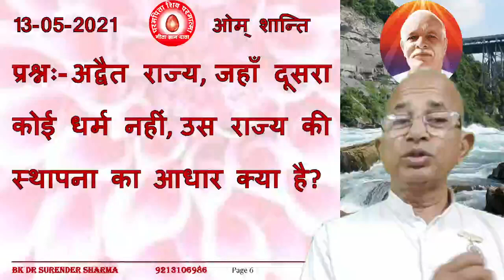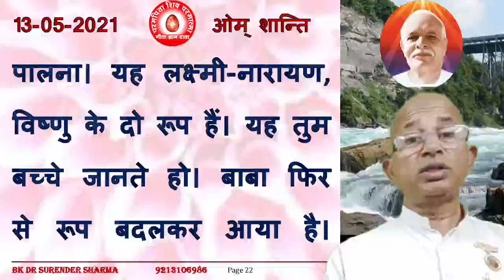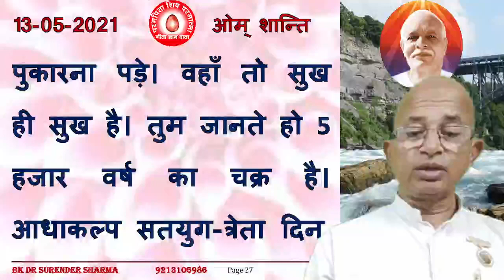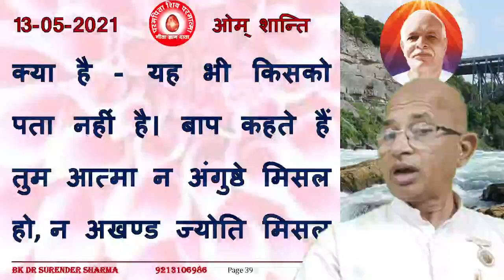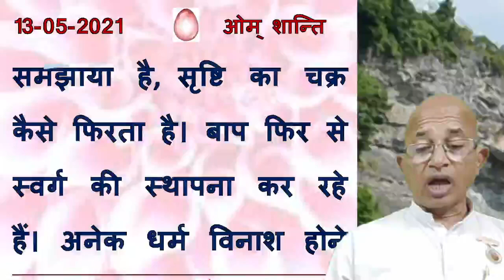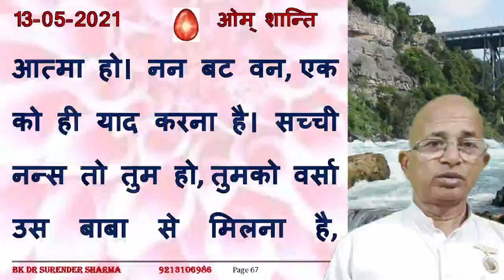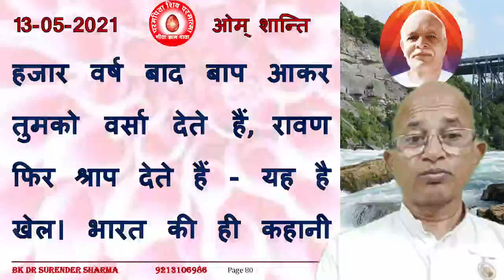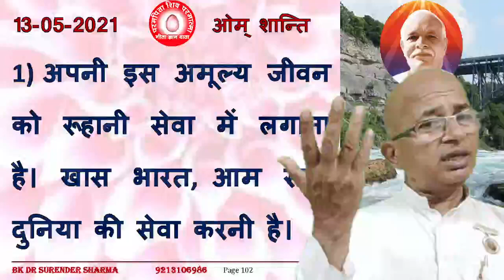13/05/2021/आज की मुरली/Aaj ki murli/Today's Murli & Hindi text /Brahma Kumaris/BK Dr Surender Sharma